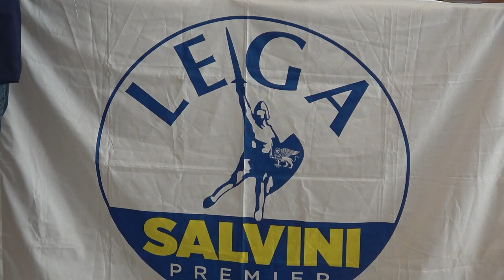IL CONSIGLIO COMUNALE CHE VERRA': ANDREOLLI ALLA QUARTA RIELEZIONE